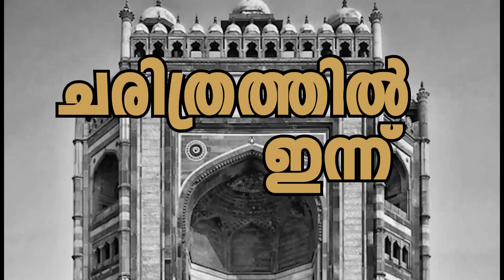ചരിത്രത്തിൽ ഇന്ന് August 6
ചരിത്രത്തിലെ ആഗസ്റ്റ് 6... ഒരു ഓർമ്മപുതുക്കൽ